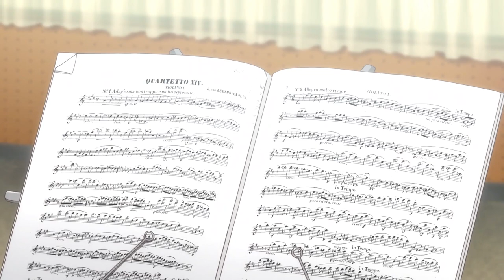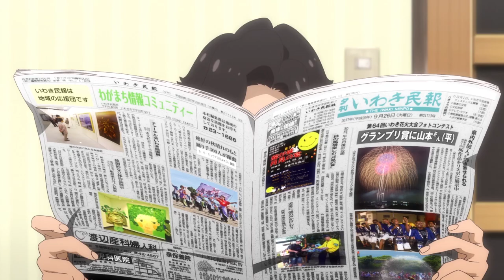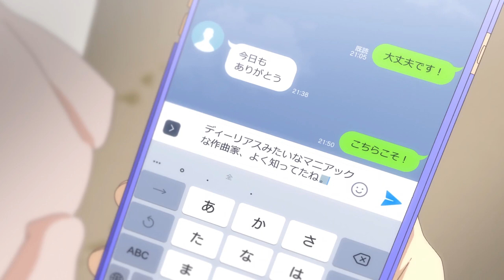He Found My Hidden Paradise and Stole My Heart (Hakubo - 2019) [Anime Recap]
Hi All Metanimers!

Today Meta Anime is going to explain a Romance Animated film called Hakubo (薄暮).

Hakubo revolves around the daily life of Sachi Koyama, a high school violinist with promising talent. Although Sachi is content with her school life and retains friends within the music club, her favorite pastime is appreciating the scenery around her neighborhood in Iwaki, Fukushima while walking to her bus stop alone.

However, during one of Sachi's after-school walks, she has an unexpected meeting with Yuusuke Kijinami, a boy whom she often notices on her bus ride home. After offering to help Kijinami find a perfect view of the evening landscape—the subject of his next painting for his art club's exhibition—the two forge a bond over their mutual admiration of the beautiful scenery bathed in sunset. This chance encounter brings together these two souls who yearn to cherish the present, knowing full well how easily it can all slip away.

Title : Hakubo (薄暮).
Year : 2019
Genre : Romance, Drama

0:00 - Intro
0:17 - Daily Life
2:45 - The Boy
5:33 - Finale Performance
7:08 - Closing